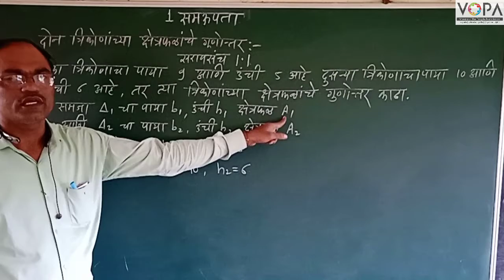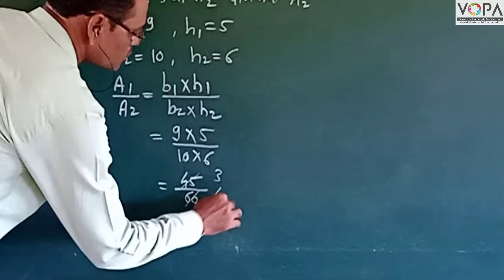10th | Maths 2 | Chapter 1 | समरूपता | सरावसंच १.१ | V2 | V-School